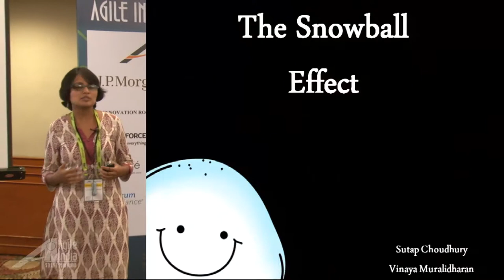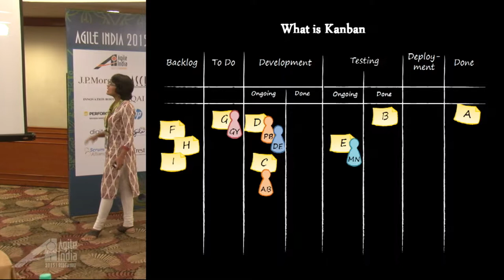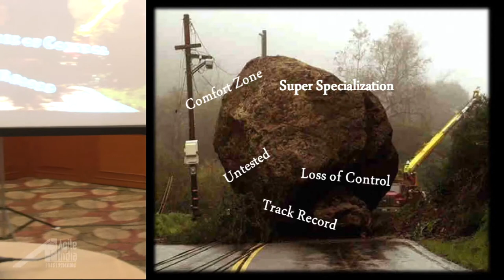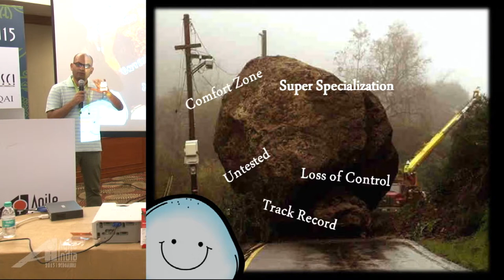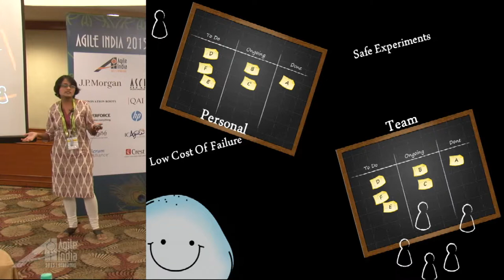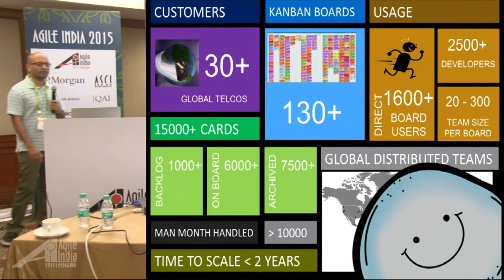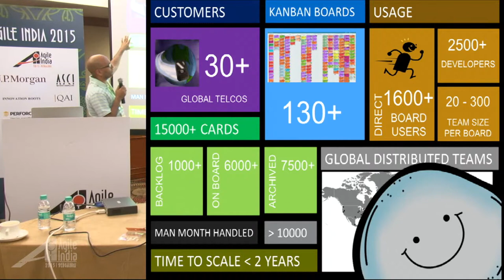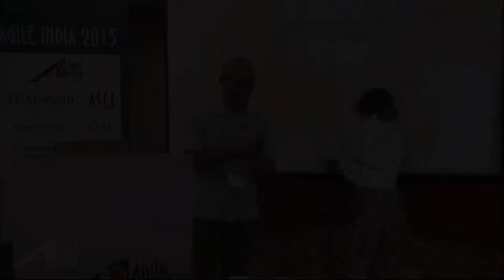The Snowball Effect by Vinaya & Sutap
About two years ago, we embarked on our journey towards Agility and Kanban was our vehicle.

But Kanban had people worried.

How can we not have detailed plans?! How can we limit WIP when we have so many things to work on?!

We have due dates to meet! And so on.

We would like to share one of the approaches that we adopted to help move the change along.

In addition to focusing on the Kanban implementation at the project levels, we adopted another route – to work through the individuals and the teams – a grounds up approach. We encouraged people and teams to use Kanban boards to manage their daily tasks.

You have difficulty in managing personal stuff? We’ll help you manage better!

You have issues in managing team level priority? Look what we did within our team- we have a Team Kanban and we are now much better organized!

One by one we saw people getting interested. The movement gathered steam - we worked directly with a handful of people and they in turn got their peers onboard. And we saw various flavors like Personal Kanban, Team Kanban cropping up all over the place – even in our Travel Office and Corporate Office. What this did was give people a safe, controlled environment to experiment and learn in.

As they got used to the ideas of limiting WIP, pulling work, visualizing work and “stop starting, start finishing”, it gave them the confidence to work this way at the project level too. And it made our lives as change agents just a wee-bit easier!

We welcome you to come hear our story about nurturing the change towards Agility by making it a grass roots movement.

A brief introduction to Amdocs - Amdocs is a leading provider of Customer Experience systems and services in the telecommunications domain, typically doing large scale transformation projects.